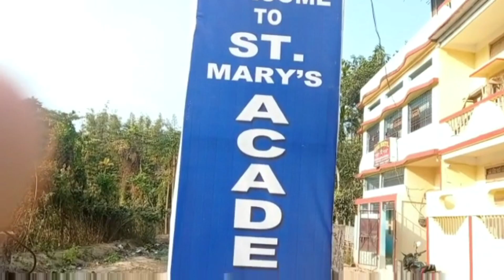মুঙ্গিয়াকামি পুলিশের জালে আটক ২৫ লক্ষাধিক টাকা মূল্যের অবৈধ গাঁজা সহ দুই ব্যক্তি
leanings.